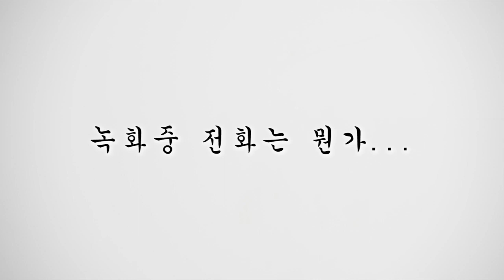[이용균의 야구멘터리]"FA대어 강민호, 몸값 최소 70억"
경향신문 체육부 이용균 기자의 팟캐스트 '이용균의 야구멘터리'가 첫 문을 열었다.

첫 회에는 2013 프로야구 정규시즌이 끝난 후 달궈진 스토브리그를 주제로 다뤘다. 이 기자는 스포츠경향 체육부의 롯데 자이언츠 담당인 김하진 기자와 함께 올해 FA(Free Agent·자유계약선수)가 된 롯데 주전포수 강민호의 몸값과 거취에 대해 이야기를 나눴다.

이들은 강민호의 몸값이 '최소한 70억원'이상일 것 이라고 예상했다. 이에 대한 근거로 이대호가 롯데 시절에 총액 100억원(옵션 20억원 포함)을 제안 받은 전례와 현재 FA최고기록이 심정수의 60억원(옵션포함)인 점을 들었다. 이 기자는 "FA시장에서 구단들의 담합은 한번도 성공한 사례가 없다"며 이런 분석을 뒷받침했다.

강민호가 롯데에 남을 것인지 떠날 것인지에 대해 이 기자는 LG와 삼성, 그리고 NC를 그를 노리는 팀으로 꼽았다. 이에 대해 김 기자는 "그 중에서도 가장 급한 팀은 (원 소속구단) 롯데"라고 응수했다.

팟캐스트를 진행하던 중 강민호와 전화가 연결된 김 기자는 통화를 마친 후 "강민호는 프로선수"라고 전제한 후 "자신이 가장 행복하게 운동할 수 있는 곳에서 운동을 하고 싶다고 밝혔다"고 따끈따끈한 소식을 전했다. 김 기자는 이에 앞서 강민호의 FA와 관련해 "남고 싶다는 말을 했다"며 "주위 사람들에게 (현 소속팀) 롯데에서 좋은 대우를 받게 해달라고 어필한 상태"라고 전했다.

이 기자는 강민호의 장점에 대해 한 시즌에 홈런 20개를 칠 수 있는 '오른손 거포형 타자'라는 점과 포수라는 포지션의 희귀성, 그리고 조인성보다 어린 나이 등을 꼽았다. 그러나 박경완·진갑용 등과 비교하며 "강민호가 이들과 같은 수준의 선수인지가 문제"라며 최근 그의 타격 부진을 문제점으로 지적했다. 김 기자도 "떨어진 타격감을 찾는 것이 관권"이라고 분석했다.

강민호는 2004년 롯데에 2라운드 3번으로 입단했고 2005년부터 본격적으로 주전 포수를 맡기 시작했다. 그가 빛을 발한 것은 2007년 로이스터 감독 시기로 이대호와 '동급'으로 대우를 받기도 했다.